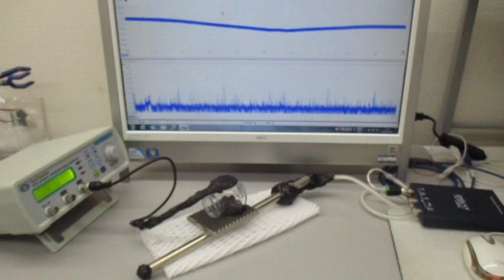超音波伝搬実験（表面弾性波の相互作用）